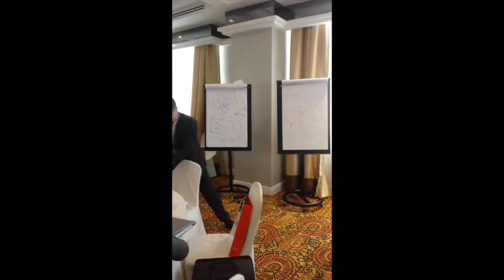Brand Strategy Masterclass, Malaysia (2013)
Delegates from Malaysia, Brunei, Sri Lanka and Mozambique attended the two-day executive level session in KL, Malaysia.  Brands from a spectrum of interesting industries attended the two day exec level brand sessions.  These included brands operating in financial services, telecoms, power and more were present in the room.

The two days were guided by our Strategic Brand Canvas.  This takes delegates through structured nine-stage brand plan creation process that starts with detailed customer profiling right through to brand performance management.

This was the first time we'd run the session in Malaysia and it seemed to go down quite well:

Dércio Costa, Head of Group Communications, MCel, Mozambique noted:

"Darren has excellent knowledge in brand management with a very oriented methodologies.  A mix of marketing and brand strategies lessons that really excites.  I will always remember: "products don't sell, brand does".

Commenting on the session, Ben Lin, Head of Marketing, Bank Islam Brunei Darussalam (BIBD) outlined:

"Darren is very passionate and knowledgeable on branding and communications and able to turn abstract branding concepts into practical examples."

Jazlyn Lee, Assistant Conference Manager, UNI Strategic who invited Darren to Malaysia notes:

"Building on the success of previous Product Launch Marketing workshops Darren recently he did a fantastic job in facilitating Brand Strategy Materclass in Kuala Lumpur. Attendees found the session was very interactive and practical, the materials presented were very useful in improving the brand strategy back at their organizations.  It was a pleasure to work with Darren and I hope to be able to do so again in the future."